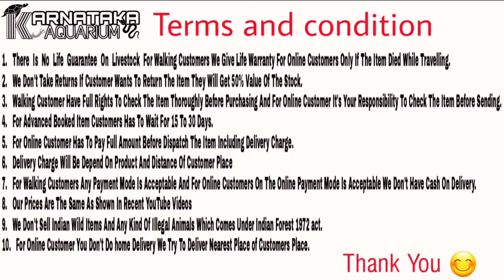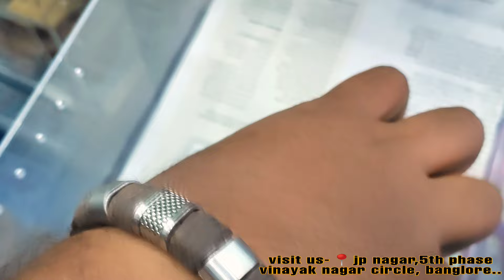Exotic Reptiles And Amphibians At KARNATAKA AQUARIUM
Huge Exciting Collection Of Exotic Reptiles And Amphibians At KARNATAKA AQUARIUM  .

Phone No~